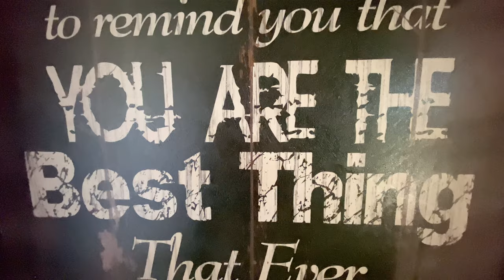【MINA探房】Mina Realty Tour# 尔湾优质二手房源| 暖风柠院草生香| 骄阳随律入花房| Irvine Pavilion Park Resale Home Tour 1.45 M